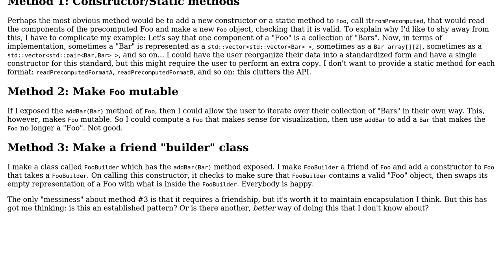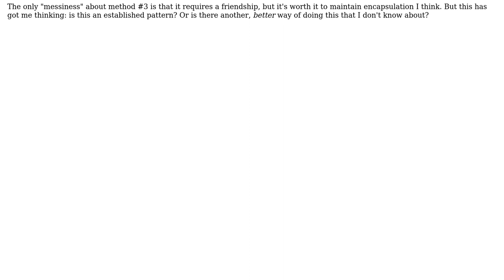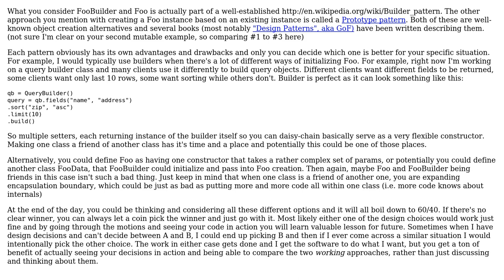Is it good or bad practice to provide separate classes for an object: one to build it, and one...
Software Engineering: Is it good or bad practice to provide separate classes for an object: one to build it, and one to use it?

With thanks & praise to God, and with thanks to the many people who have made this project possible! You are responsible for your own actions.